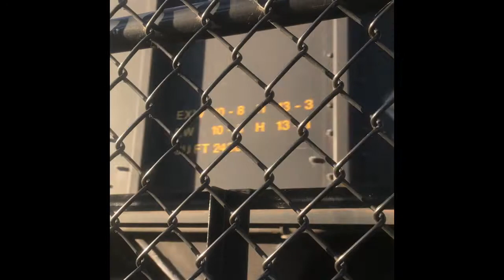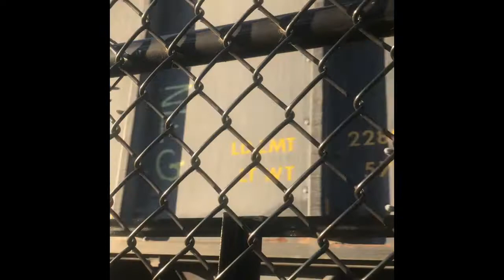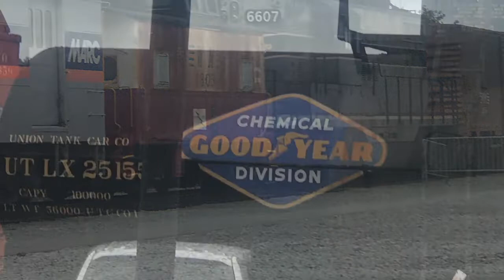Railfan Music Video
Credit to the song writer